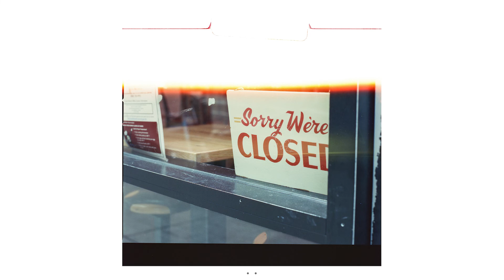Hasselblad 500CM with CineStill: Part 1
Recently I found a great deal to rent a Hasselblad 500C/M for the weekend. I've never really gotten a good chance to shoot with a Hasselblad, which is supposedly one of the best cameras ever, and it's also been a long while since I shot with film. CineStill film is new to me, so I thought it would be a fun weekend to give everything a spin.

Join me, as I explore around Los Angeles, both day and at night (early morning) with photography.

𝗚𝗲𝗮𝗿 𝗨𝘀𝗲𝗱
Hasselblad 500C/M
CineStill 50D film
CineStill 800T film
Kodak Portra Canon EOS R